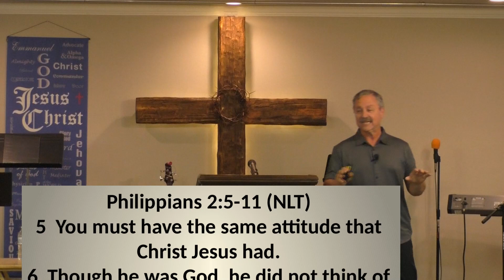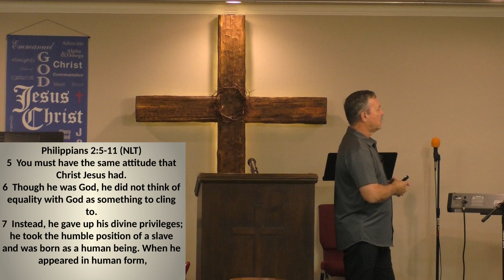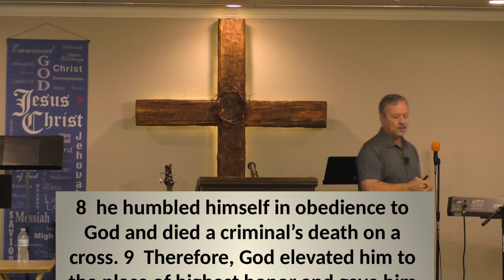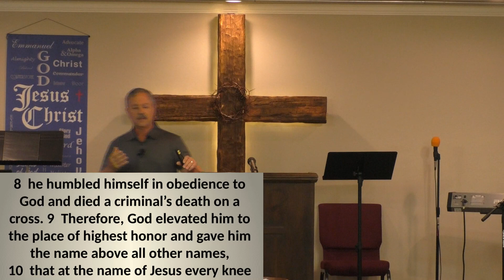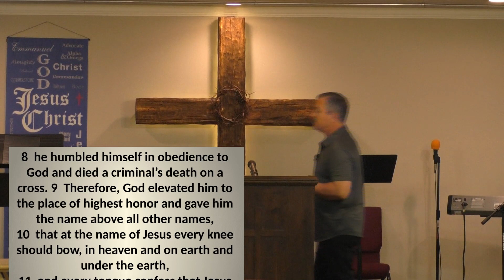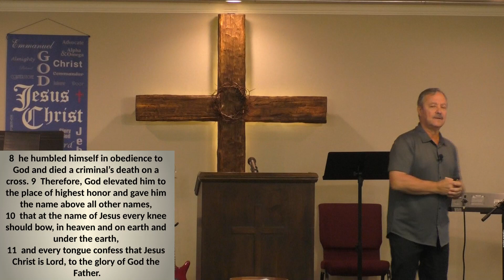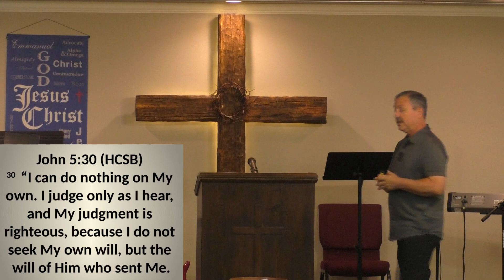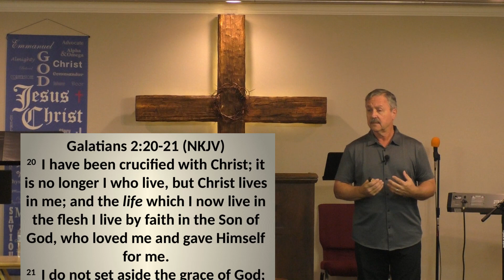TO WALK IN HIS FREEDOM BY BEING A WILLFUL SLAVE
HOW TO BE A SLAVE AND WALK IN HIS FREEDOM